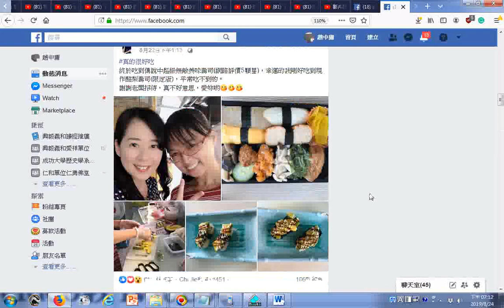1 簡單的顏色 ，藍 白 綠 ，就能讓人心情起飛 ，投入大自然的懷抱，所以生活越簡單越好😀 2 終於吃到傳說中超級無敵美味壽司網路評價5顆星，幸運的我剛好吃到現作酪梨壽司限定版，平常吃不到的 3 東